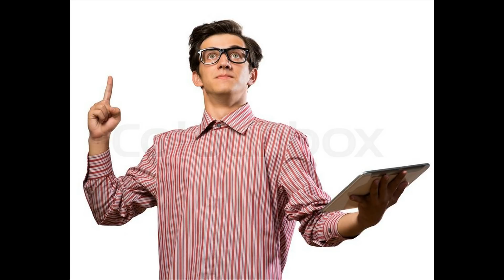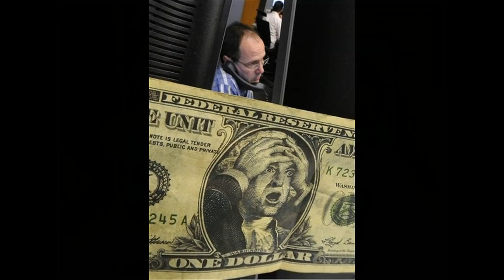Михаил Серебро: Ох, держись моя деревня! (Сл. Валерий Мацокин/муз. Михаил Серебро)